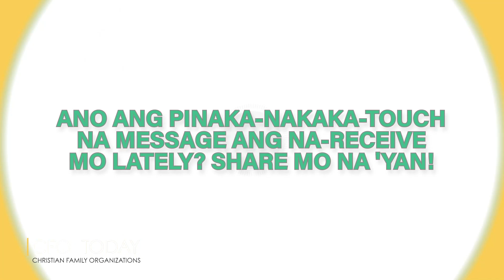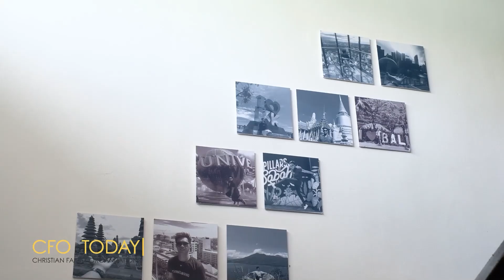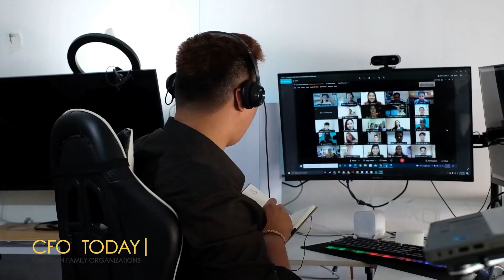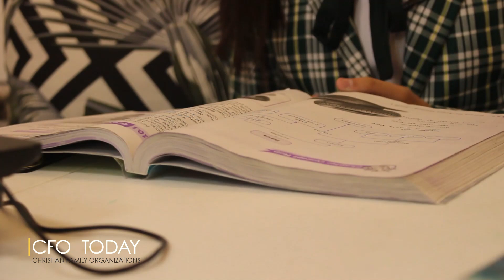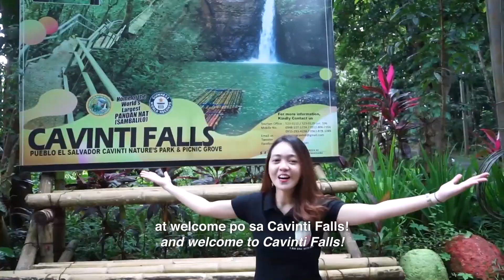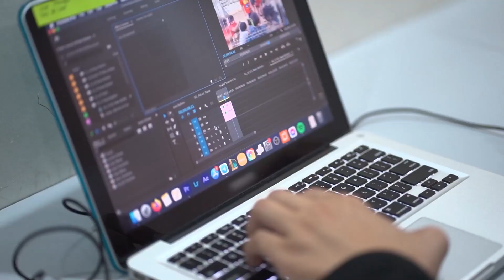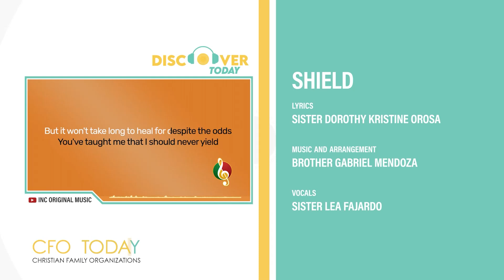Virtual Success | CFO Today | March 8, 2022 | Tuesday | 5:30PM PHT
Working from anywhere at anytime is probably one of the most attractive aspects of freelancing, so let's see how lucrative a digital job or business can be in these times and catch the useful tips on CareerMode when you watch CFOToday!